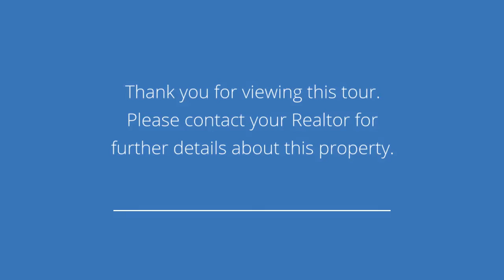7108 Longboat Ct Johnston, IA 50131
Presented by: Phyllis Zediker